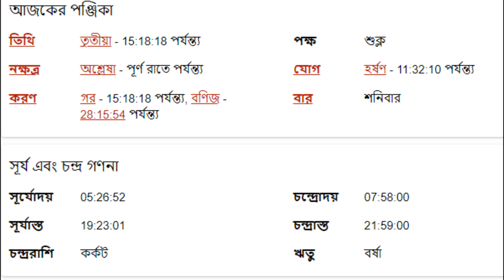২শরা জুলাই ২০২২- মকর রাশির আজকের রাশিফল - Makar Rashi 2nd July 2022 Rashifal - Capricorn Rashifal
২শরা জুলাই ২০২২- মকর রাশির আজকের রাশিফল - Makar Rashi 2nd July 2022 Rashifal - Capricorn Rashifal